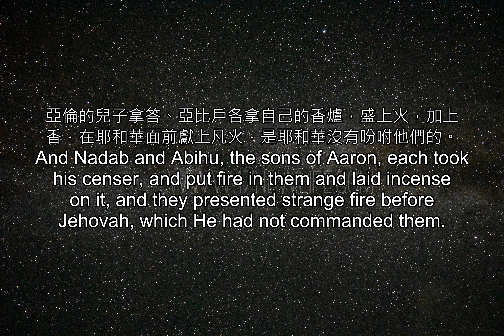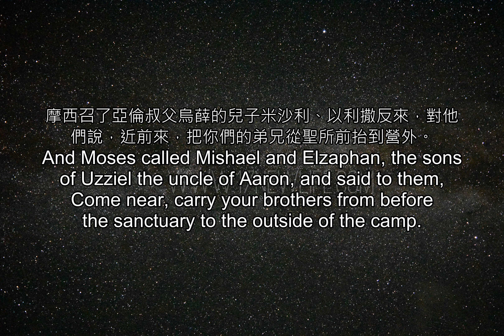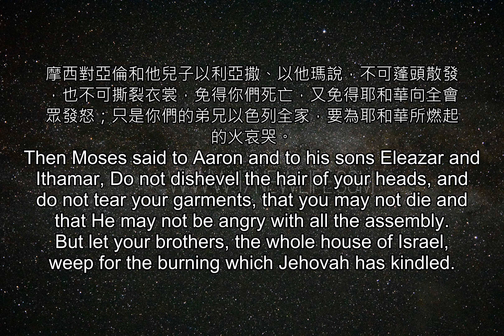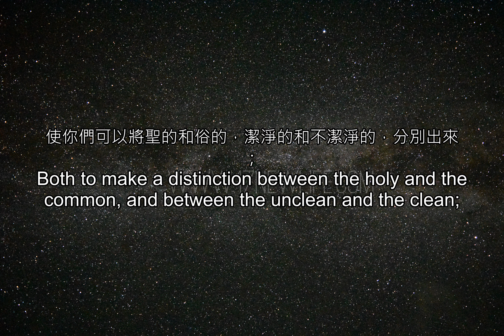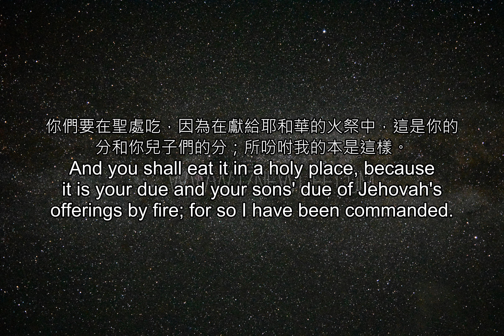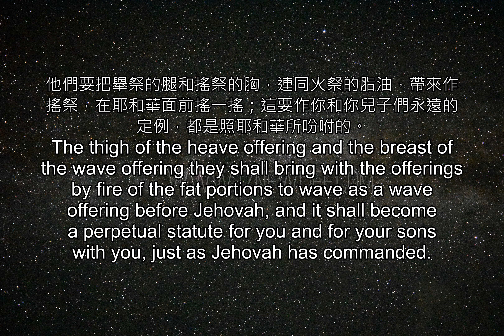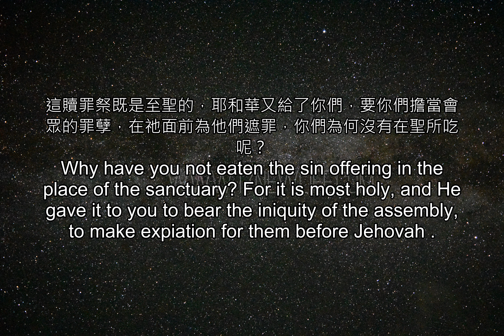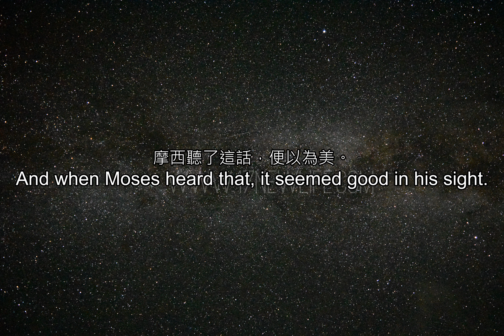聖經雙語--利未記_10(重複三次)